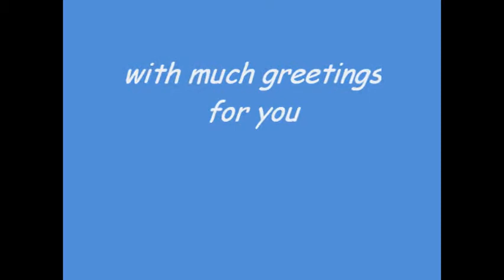Steffi List interpretiert Melissa Etheridge - Bring me some water -